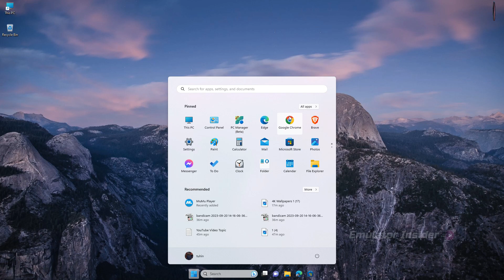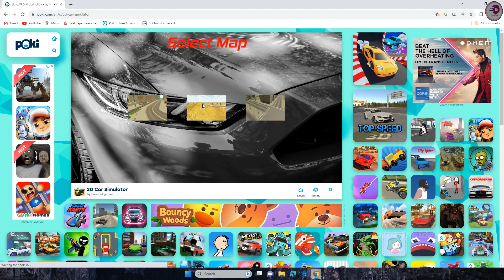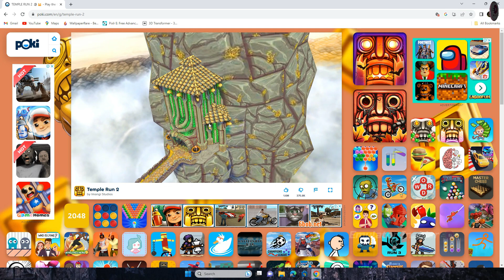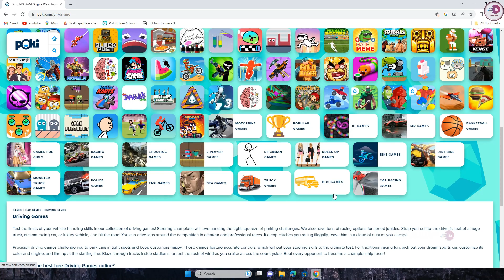How To Play Android Games On PC! in your Chrome browser on any PC/Laptops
No Download, No Install- Play Online Android Game on Your Browser (Working All PC/Laptop)

free games play online without downloading
how to play Android games on Chrome browser
Can I play Android games on Chrome?
Can I play Android games on browser?
How do I play games on Chrome browser?
How can I play Android games on my PC browser?
how to play android games on pc in browser
How to play android games on pc in browser free
how to play android games on pc without emulator

• ANTI-PIRACY WARNING.